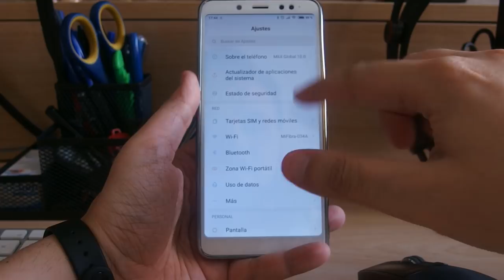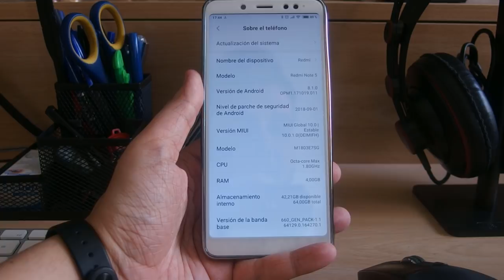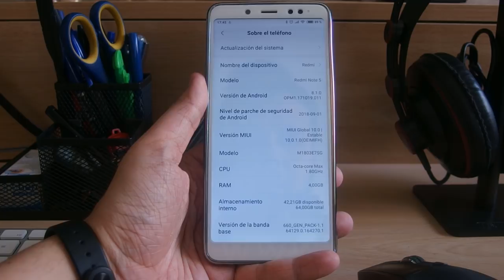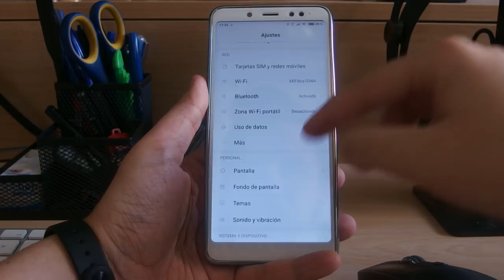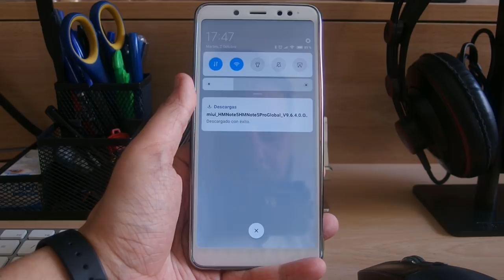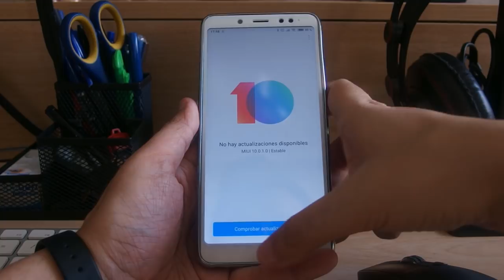VOLVER DE MIUI 10 A MIUI 9 (SIN PC) EN EL REDMI NOTE 5 (VALIDO PARA TODOS)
📑 DESCRIPCIÓN 📑

Aclaro el título antes de nada. La forma de volver es la misma para todos los Xiaomis que tienen Miui solo que tienes que poner la ROM adecuada (9.6.4) que corresponda a tu terminal (Mirar en Movilesdualsim o HTCMania).

La ROM utilizada aquí es para el Redmi Note 5 Pro (Whyred).

📥 DESCARGAR 📥

Es ARB4 (Antirollback4)

💲 DONACIONES 💲